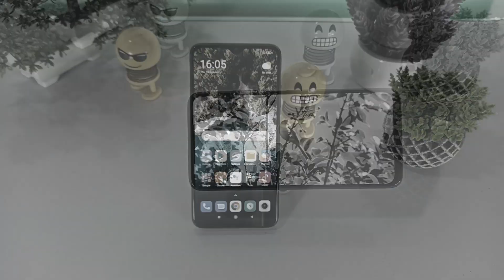POCO M3 Unboxing And Quick Review In Sinhala (Mr slmask)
POCO M3 Unboxing And Quick Review

M3 Price =27999(4gb 64gb)
                   30999(4gb 128gb)